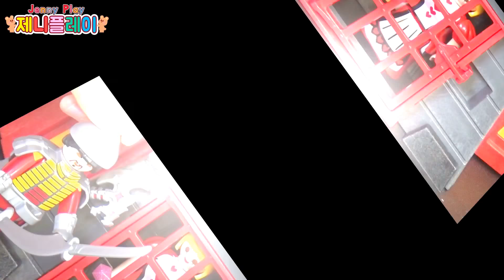Jenny play 플레이모빌 드레곤 캐슬 장난감 놀이 실수투성이 닌자! 공주를 구할수 있을까요 ?